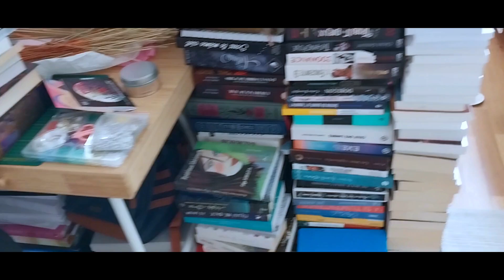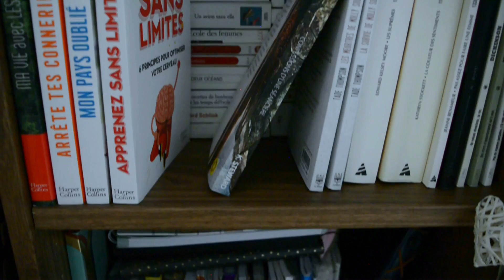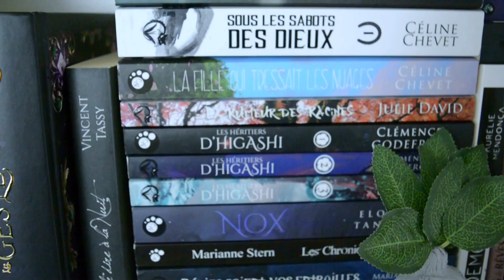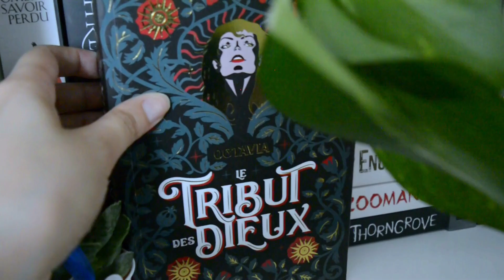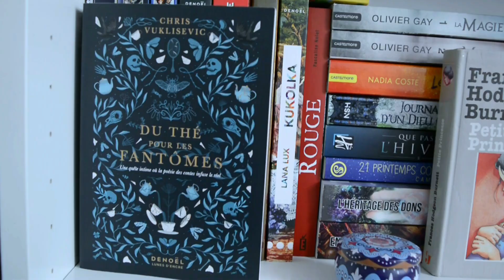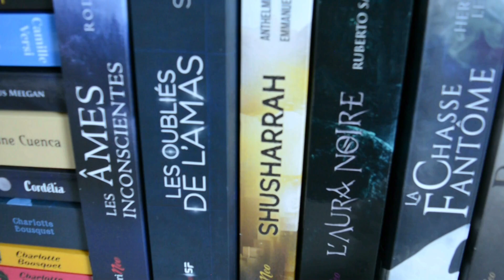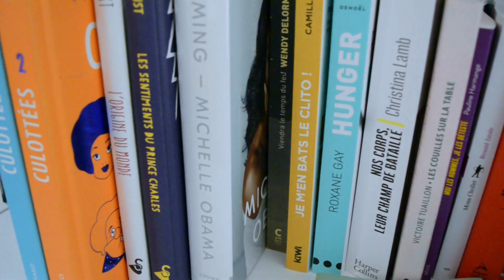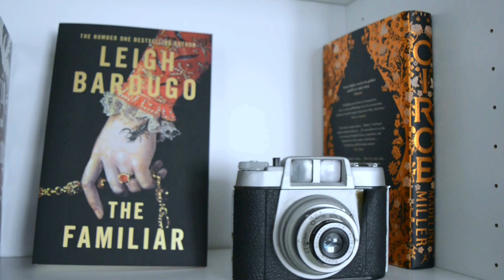Bookshelf Tour 2024! Après 2 ans dans des cartons !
Hello Fairies!

Qui dit nouvel appart, dit nouvelles bibliothèques!